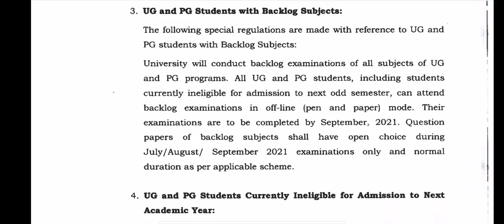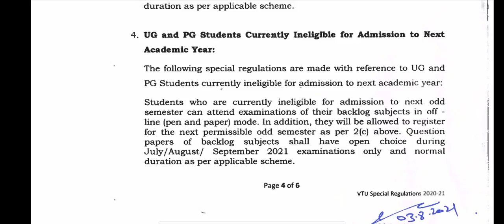Vtu backlog exams update|students solution